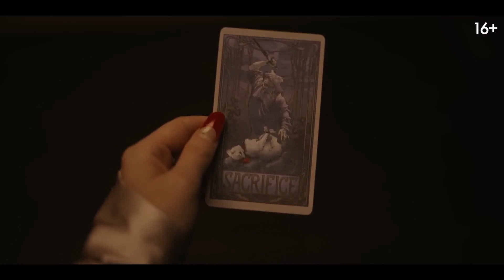Корабль призраков - Русский трейлер (HD)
Знаменитый трансатлантический лайнер «Королева Мэри» — самый зловещий корабль в истории. У судна, превосходящего по размерам «Титаник», в прошлом полно несчастных случаев и загадочных смертей. Леденящие душу события 1938 года таинственным образом переплетаются с судьбой семьи, поднявшейся на борт в наши дни. Теперь, чтобы спасти своего ребёнка, паре родителей придется познать настоящий ужас и лицом к лицу столкнуться с призраками проклятого корабля.

Страна: США
Жанр: ужасы, драма
Режиссер: Гари Шор
Актеры: Элис Ив, Нелл Хадсон, Джоэль Фрай, Тим Дауни, Уильям Шокли, Энгус Райт, Джим Пиддок, Ленни Раш, Тиффани Эштон, Дориан Лок